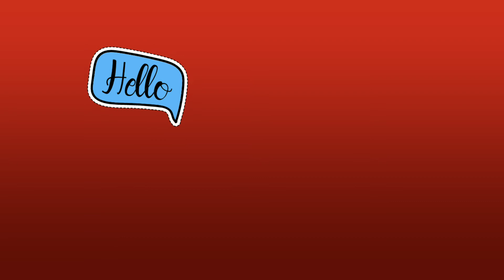moving cartoon comedy kalata Episode1/ அசையும் கார்டூன் காமெடி கலாட்டா/சிரிக்கலாம் வாங்க/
MAHEENARTLINE